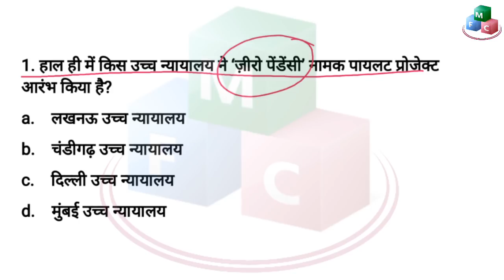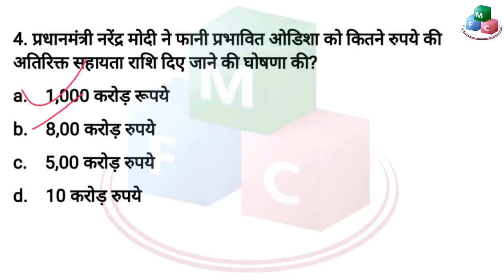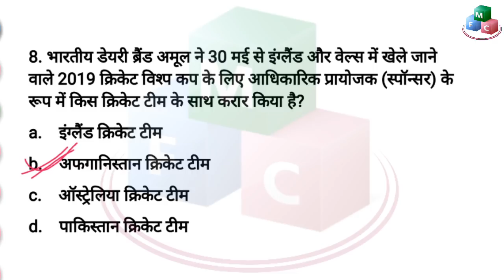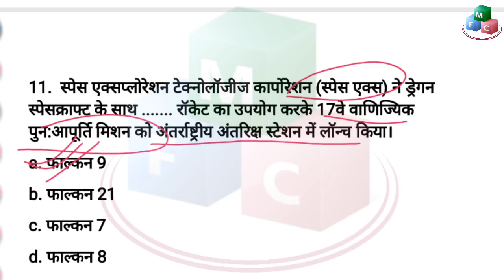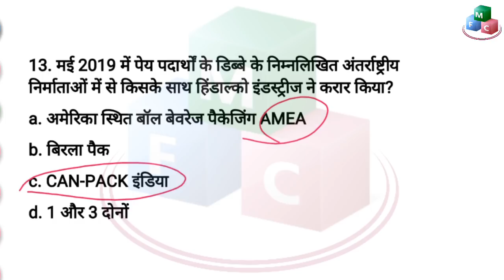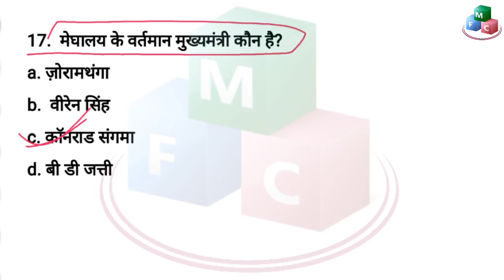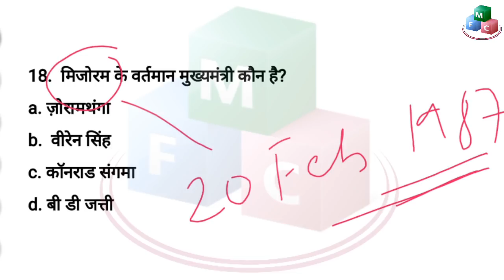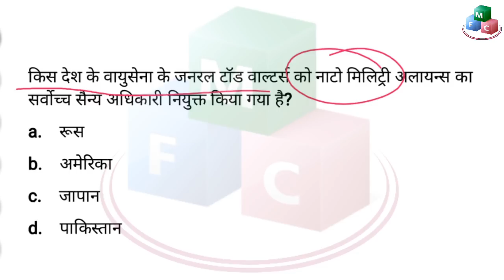CURRENT AFFAIRS : (9 may 2019) | Daily current affairs in hindi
The objective to create the Current Affairs QnA
video is to assist you in your preparation for various competitive exams like IAS, PCS, Banking, SSC, Railways etc.
This video covers important Current Affairs questions and its explanations.
as current affairs are very important for any exam.
its very necessary that you daily go through current affairs for better score in exam.